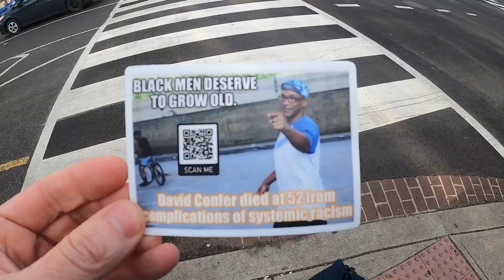Ride Report: Tour de Bike Lane 2023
It's not really a ride, per se, more of a cheering section for other riders: It's the 2023 edition of the Tour de Bike Lane at the intersection of 15th and P Streets NW in Washington, D.C.

In this Ride Report, we speak with organizer Cate Cohen about the event, the D.C. bike scene, and the life, death and legacy of her partner, D.C. bike-life titan David Confer.

Tour de Bike Lane is held sporadically throughout the year. You can find more details on future events on the Facebook page for Tour de Bike Lane D.C.